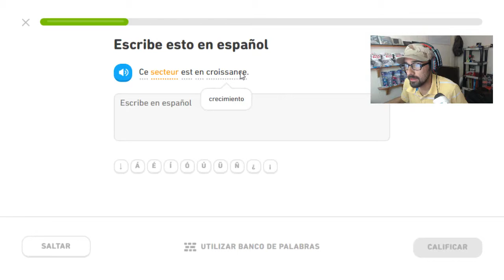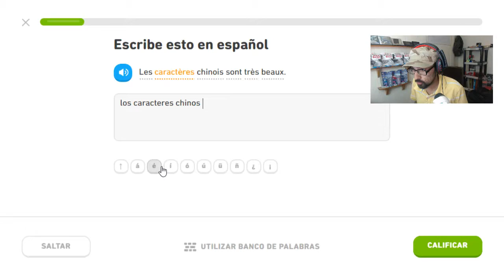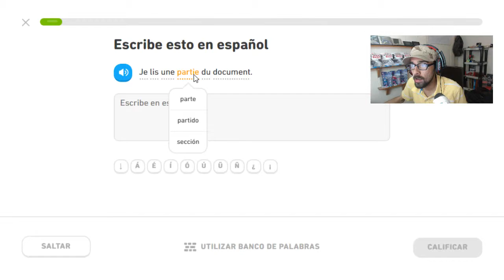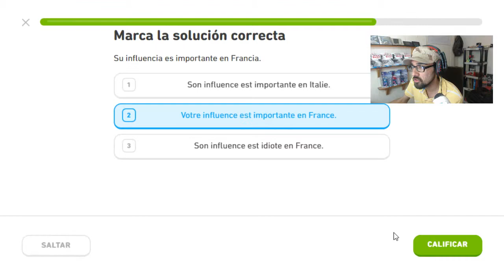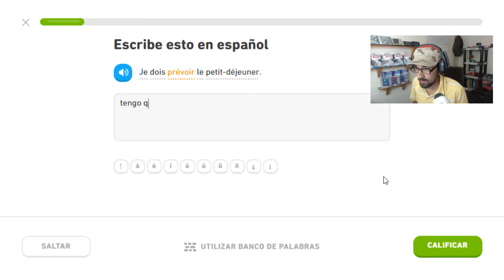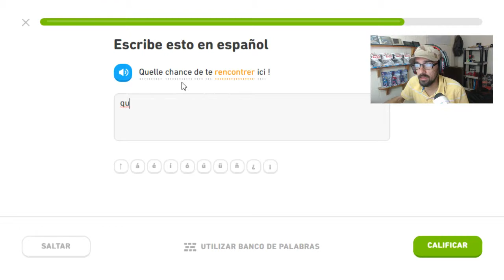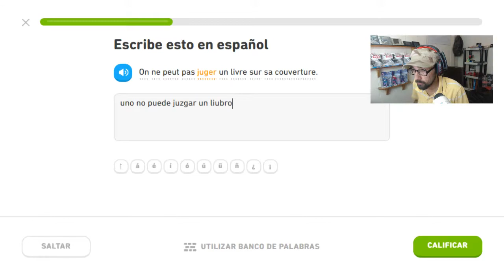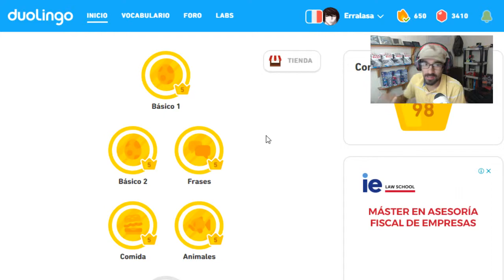Vocabulario Francés día 250 Reto de rachas